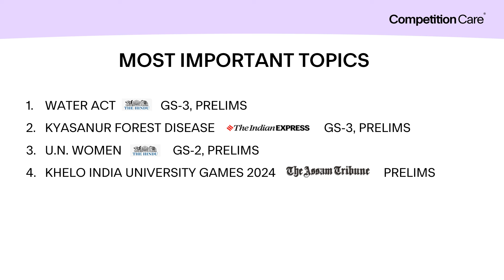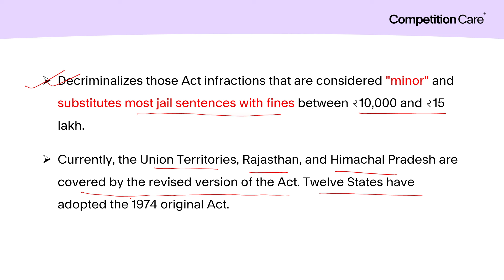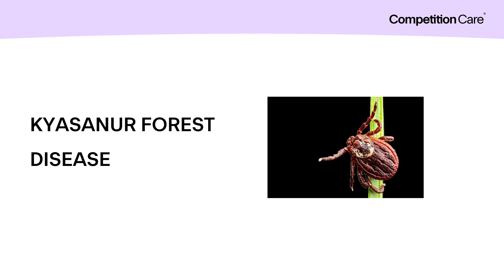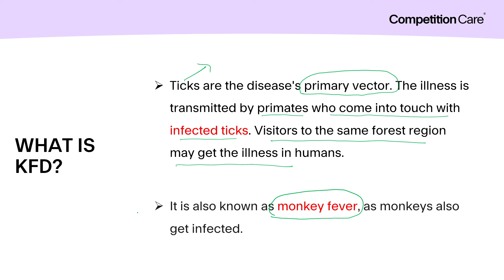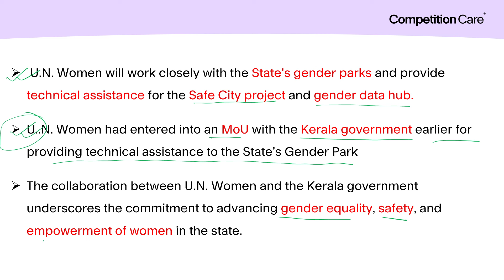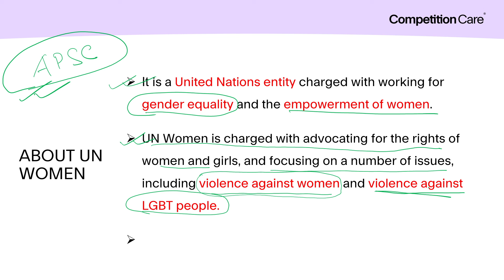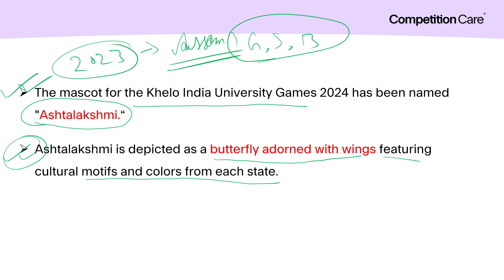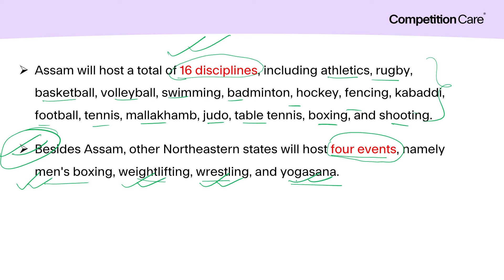Daily Newspaper Analysis: 10th February 2024 | Competition Care- Best UPSC/APSC Coaching in Guwahati